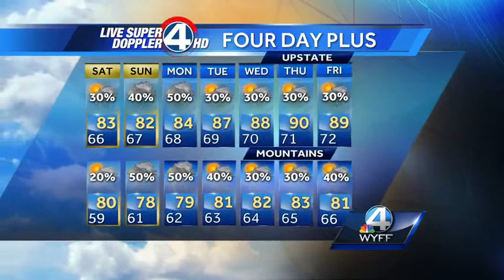John Cessarich's Complete Forecast: June 21, 2013